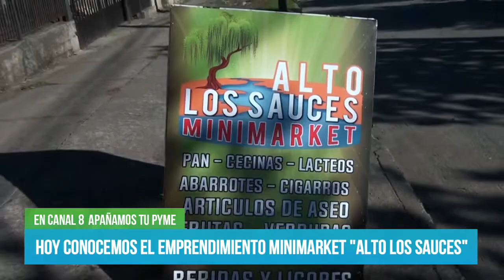Apañamos tu Pyme: Conocemos el emprendimiento Minimarket "Alto Los Sauces" 🏪🛒